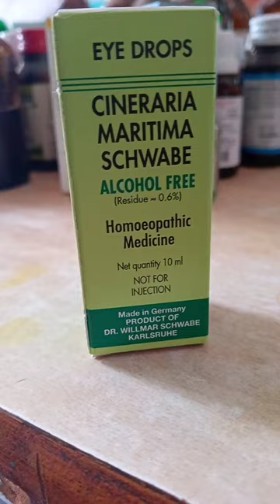CINERARIA MARITIMA SCHWABE EYE DROPS